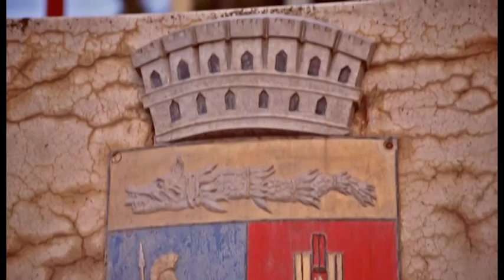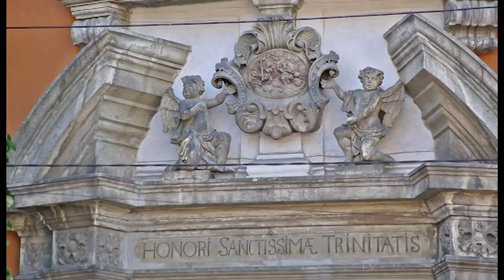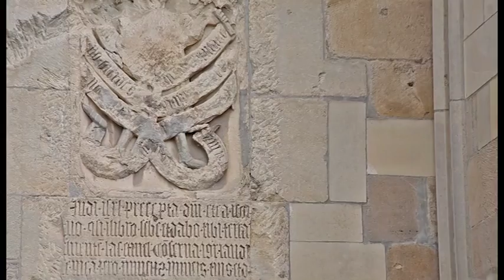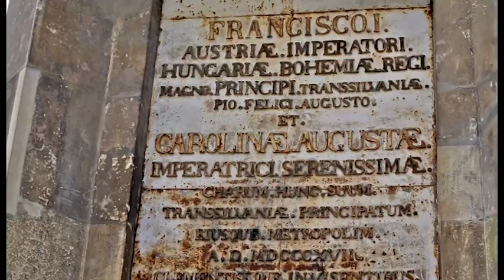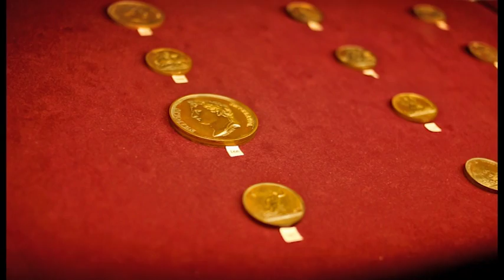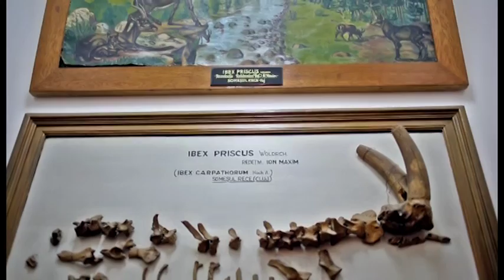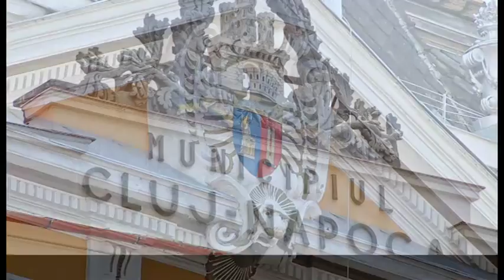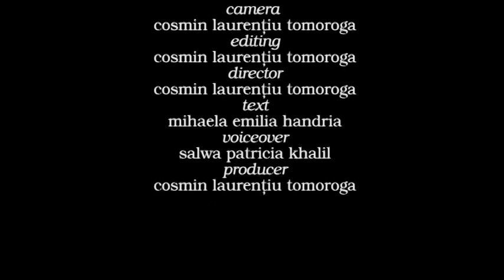Documentar turistic despre Cluj Napoca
Emotion Philms Productions